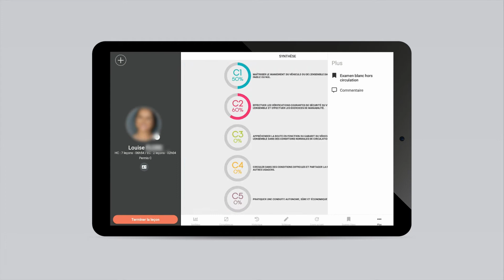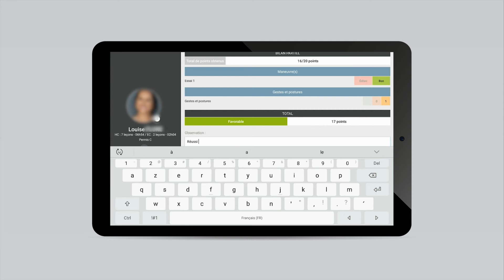Suivi Drive Groupe Lourd : comment réaliser un examen blanc hors circulation ?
Le suivi devient mobile pour vos moniteurs.

• Une application complète.
• Ergonomique.
• 100% conforme à la réglementation.
• Retrouvez rapidement tous les historiques des apprenants.
• Retrouvez sur une même application vos apprenants en formations C, CE et D.
• Utilisez l'application en mode déconnecté.
• Synchronisation avec votre portail pédagogique et avec l'application Livret Drive de vos apprenants.
• Toutes les fonctionnalités dont vous avez besoin.